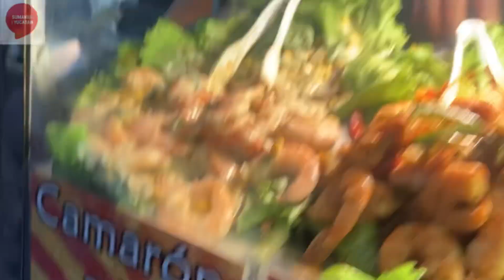PLACERES DE YUCATÁN: ZAMBULLIDA AL MAR TEMPRANERA Y MARISCOS DE DESAYUNO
El plan era salir de Mérida pasaditas las 6 am, llegar a Progreso tipo 7 am y meternos al mar. Y con la playa tan hermosa cerca y este calor tremendo ¿Cómo negarse? Y allí fuimos hoy domingo, en plan relax. Después de disfrutar del mar tempranero, el Mercado Municipal de Progreso fue el lugar elegido para desayunar y unas tortas de camarón empanizado nos guiñaron el ojo desde el puesto “Leo’s Extremo”, un espacio gastronómico con más de 30 años de trayectoria, toda la calidad y el sabor… Allí nos recibieron Raúl Villanueva y su hija Yésica, siempre al pie del cañón y cocinando con mucho amor. Gracias por recibirnos y no dejen de visitarlos todos los días, de 7 am a 2 pm. Seguro este video te pone como al Perro de Pavlov… Vayan pronto para sacarse el antojo.- CGO.

Leos extremo restaurante
Mercado Municipal De Progreso
H. Ayuntamiento de Progreso 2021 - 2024
Progreso, Yucatan